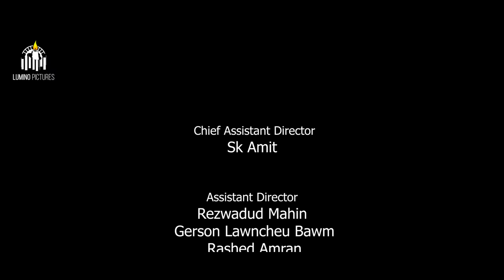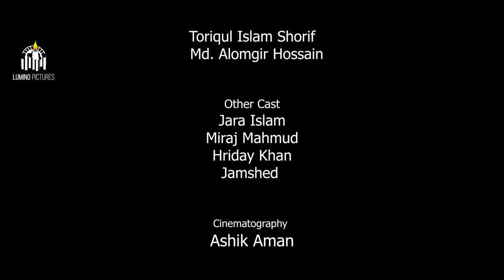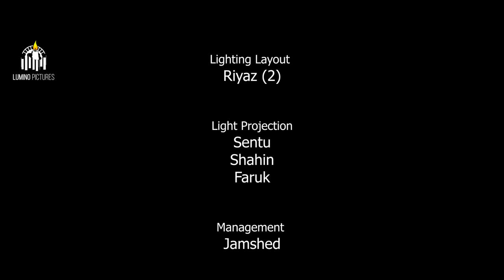Ji Ami Genji Bechi | জ্বী, আমি গেন্জি বেচি | Shamim Hasan Sarkar | Payel | Anik | Bannah | New Natok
জ্বী, আমি গেন্জি বেচি by Mabrur Rashid Bannah
Starring: Shamim Hasan Sarkar, Payel